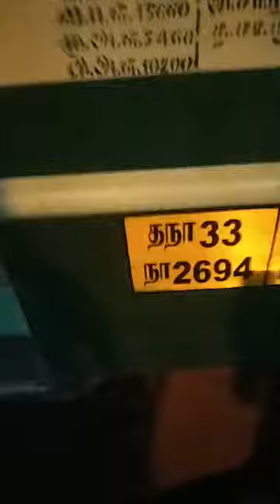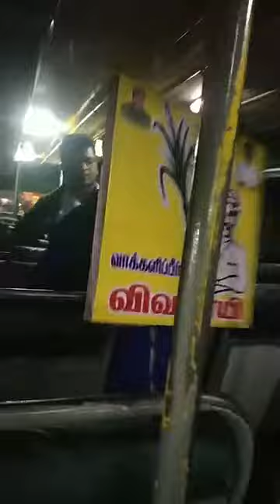பேருந்துகளில் நாம் தமிழர் தேர்தல் பரப்புரை ஆரம்பம் செய்தது/rowthiram pazhaku